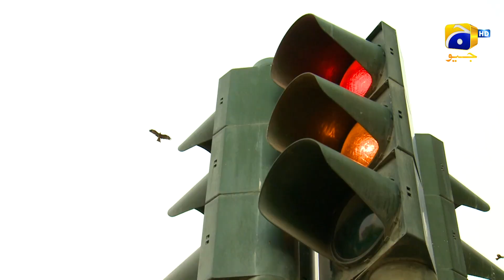Khubsurat Biwi Se Izhar-e-Mohabbat 😳🤩